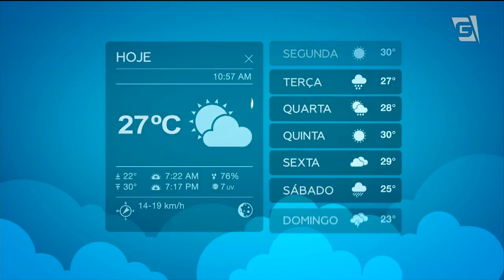Previsão do Tempo – 23/09/2019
A primavera chegou hoje, precisamente às 10 para cinco da manhã. Mas as temperaturas ainda são de inverno aqui em São Paulo, por causa de uma frente fria que atua sobre o estado. Mas como será que fica amanhã? A Fernanda Azevedo nos conta e traz também um panorama da nova estação.